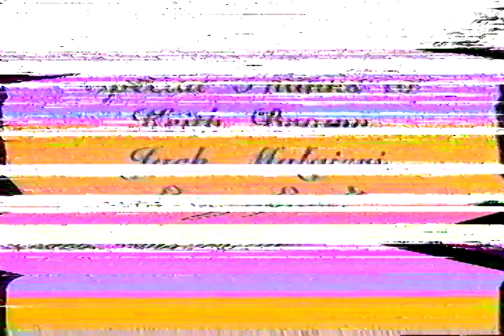Wooster High School 1996 Video Yearbook part 2